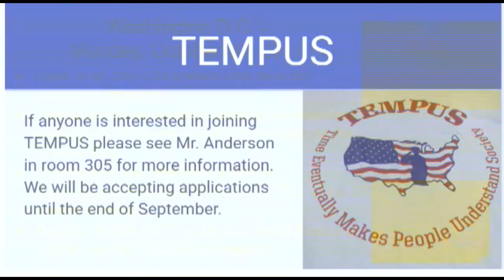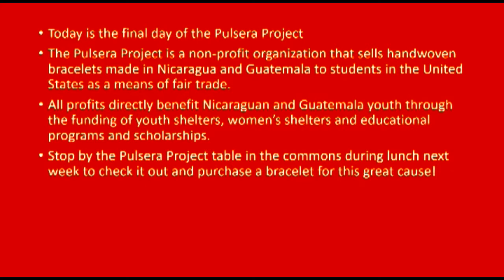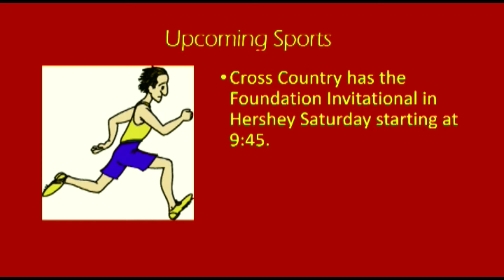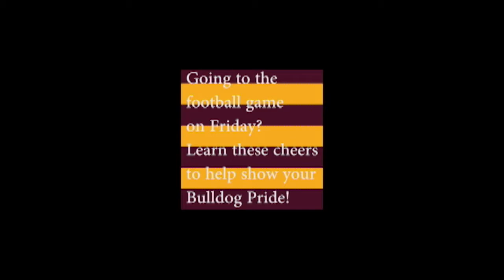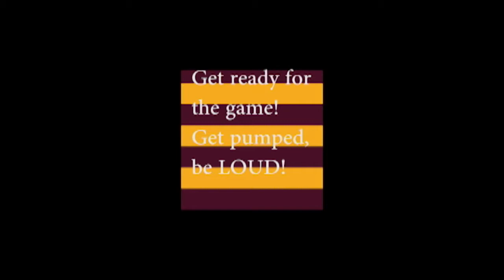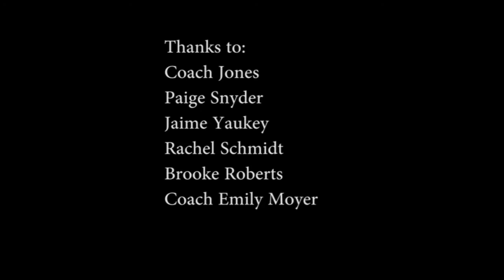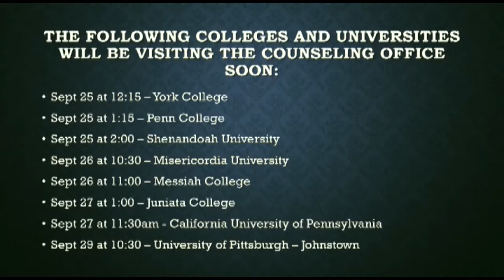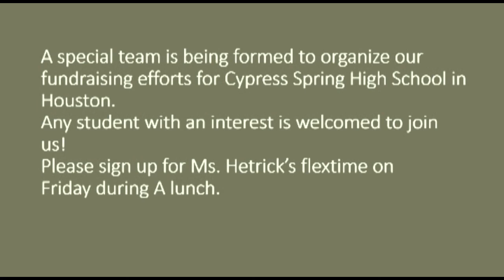Channel 3 Sept 22nd